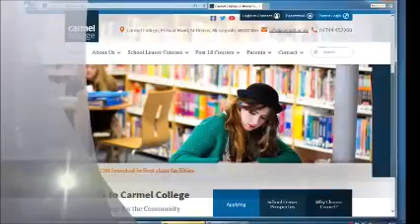ReviewVideoforParentsFeb2016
Carmel College - Guide for parents to accessing Student Reviews using the Parent Login